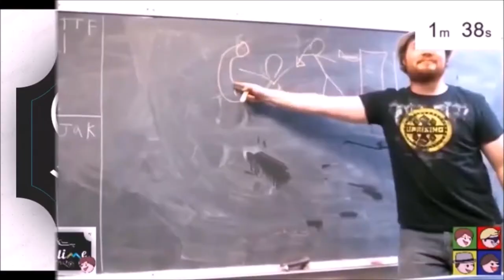THE THORIAN - Mass Effect: episode 27